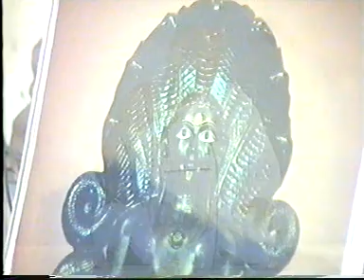PARSHVANATH NO PUNYA PRABHAV PART 2